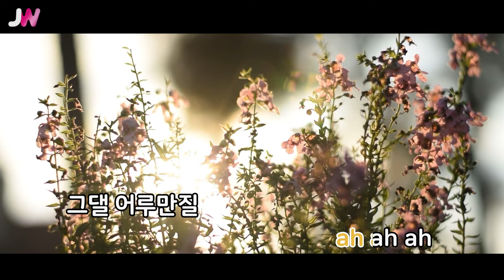[JW노래방] 별자리(Good Night) / NCT U / JW Karaoke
번호 - 60865
제목 - 별자리(Good Night)
가수 - NCT U